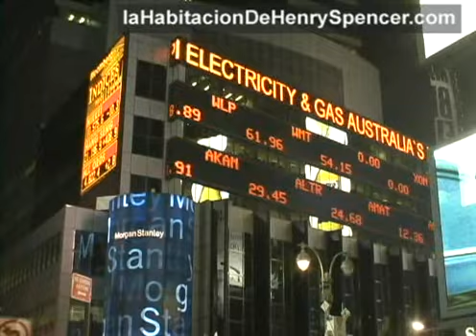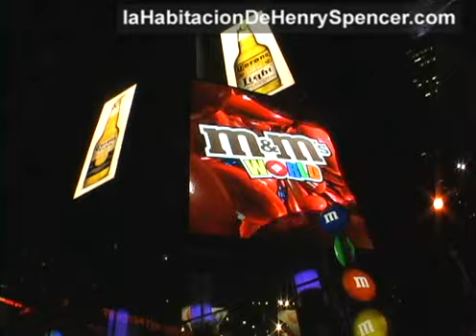Nueva York: Una noche cualquiera en Times Square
Caracterizada principalmente por la publicidad digital que llena los edificios, Times Square es un importante símbolo -considerado ícono mundial- de la ciudad de Nueva York y se ubica en la esquina de Broadway, famosa por su amplia oferta teatral, y la Séptima Avenida.